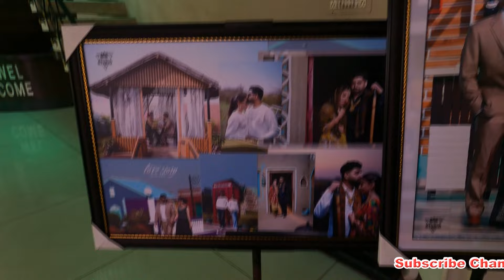PUNJABI NRI DULHA | ਮੈਰਿਜ ਵਿਚ ਹੁਣ ਵੇਖੋਗੇ ਲਾੜਾ ਲਾਡੀ ਦੀ ਫਿਲਮ Ceremony Marriage Mahilpur Hoshiarpur